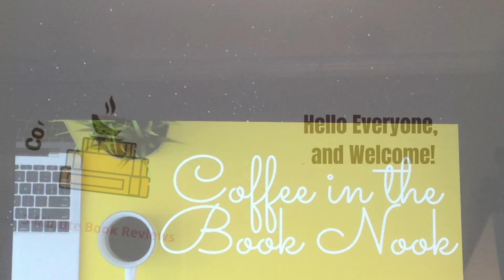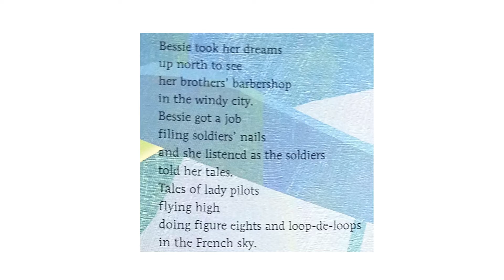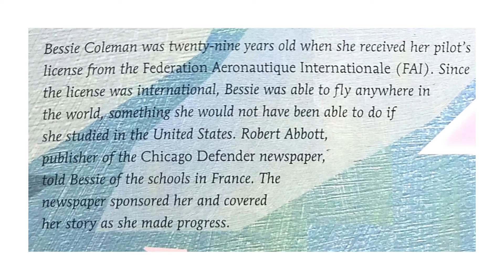Black History Month: Day 11 of 28 Days Bessie Coleman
This is a reading about pilot Bessie Coleman